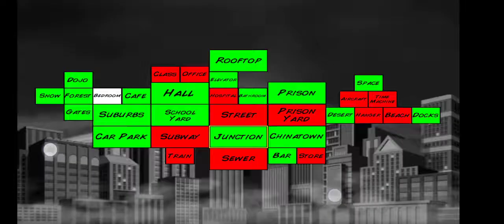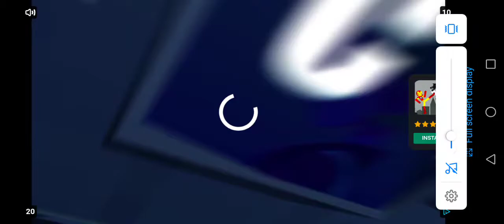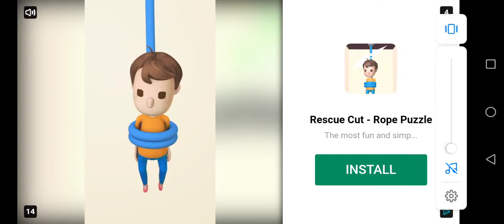super city ep 2 rage the mage